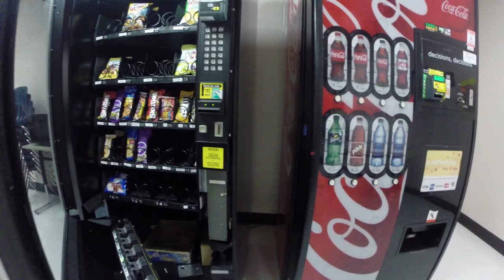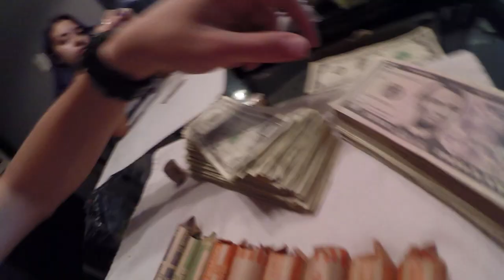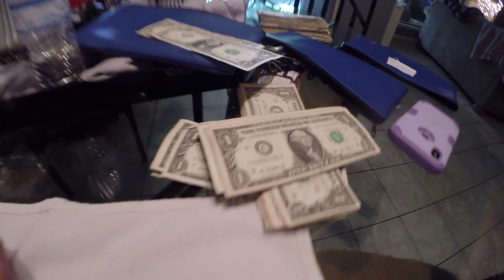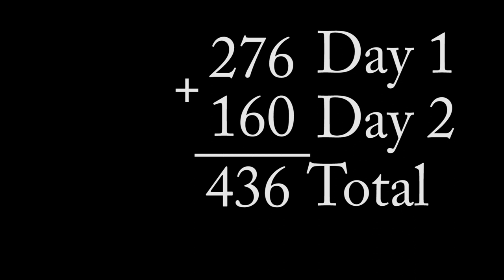HUGE Vending Machine Collection! COMPLETELY SOLD OUT MACHINE!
MY BIGGEST VENDING MACHINE COLLECTIONS

Today we are cleaning out some of my Vending Machines for the summer and also collecting from our new Vending Machine Location!